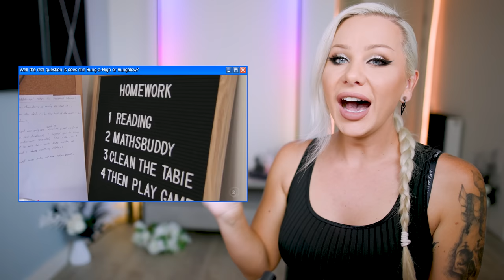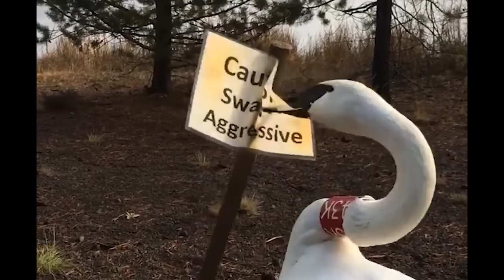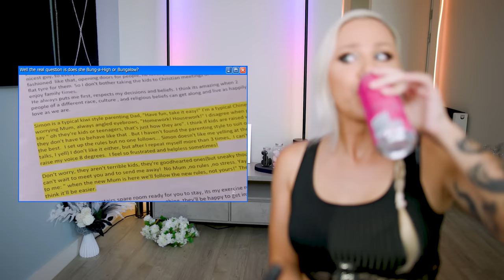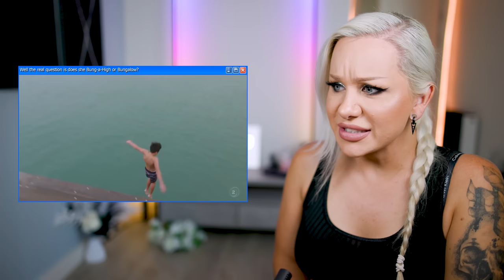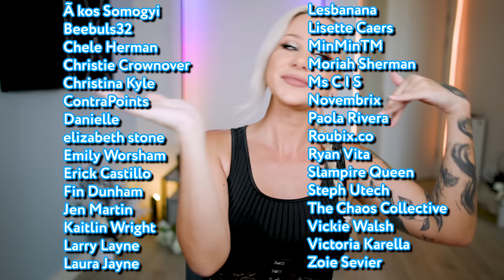How did this TV show get WEIRDER? Luxeria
Luxeria reacts to Wife Swap New Zealand! (Season 1 Episode 5) Today's episode is WEIRD! Do you get weird vibes? One strict family swaps Wives with another strict family but isn't that strict? In a confusing and shocking turn of events, this dramatic commercial reality TV show might be the most strangest one yet!

Wife Swap New Zealand S01E05

And also now available on TEESPRING!